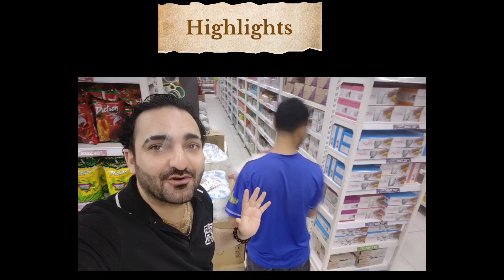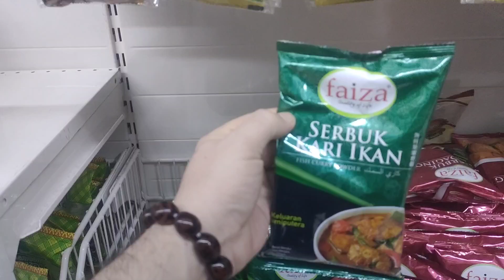Shopping Time | Wajee Tarvel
Shopping Time